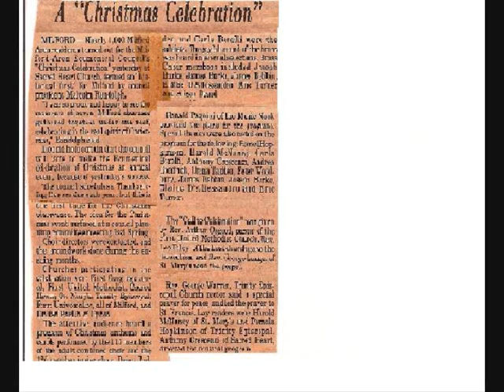ANTHONY CRESCENZI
ANTHONY CRESCENZI VIDEO RESUME